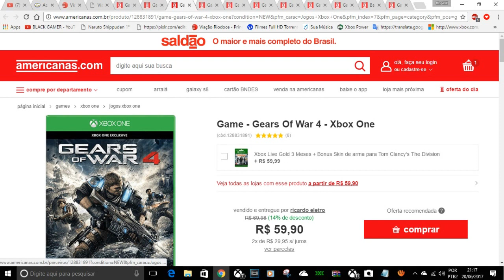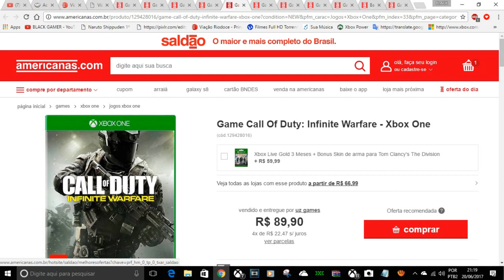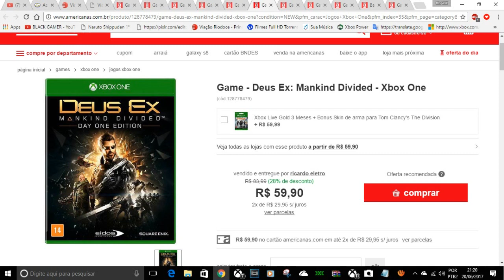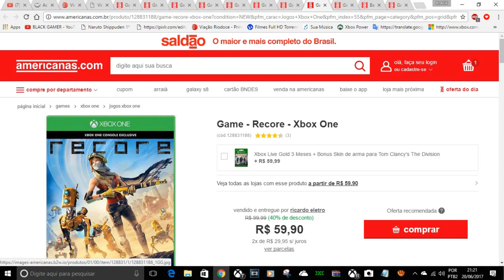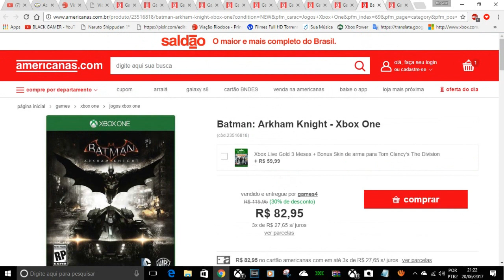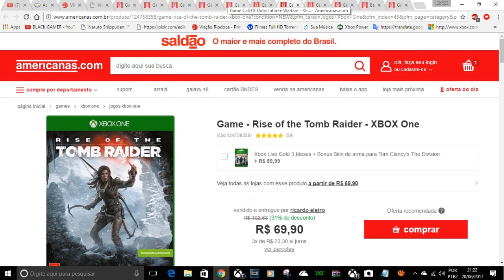CAÇADOR DE PREÇOS BAIXOS 10 OPÇOES MIDIA FISICA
Batman: Arkham Knight - Xbox One

CONTATOS COMERCIAIS
romariogamer99@hotmail